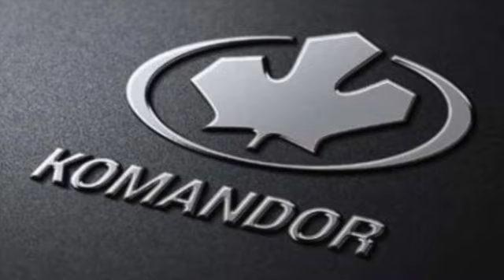LUMI Sliding Doors by Komandor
Komandor's sliding barn doors add a modern, stylish element to the room’s decor closing off the space while keeping in the light.  Available with sliding, barn & hinged doors as well as screens, room dividers & partitions.